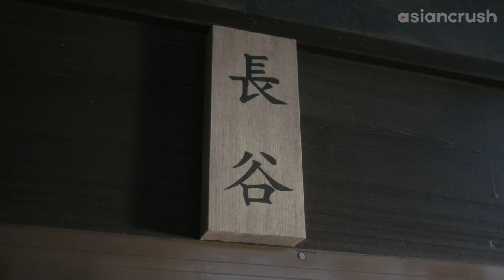Walked in on a gorgeous man spooning my boyfriend...& he's moving in | Love Is Phantom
omg...they were roommates

About 'Love Is Phantom' ラブファントム
Innocent hotel worker Momo's unexpected encounter with her boss turns into a passionate love affair, kept secret from the curious eyes of their co-workers.

Cast:
Sakurako Konishi
Ren Kiriyama

Director:
Osamu Minorikawa